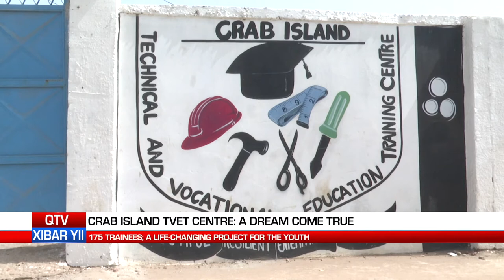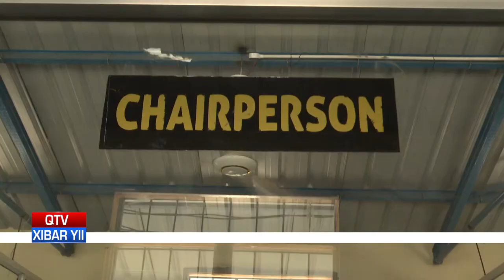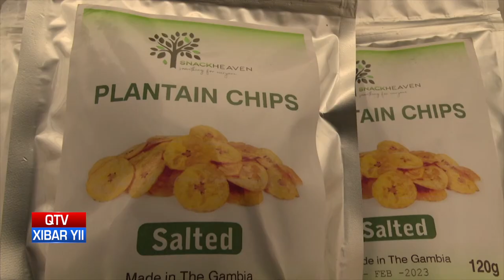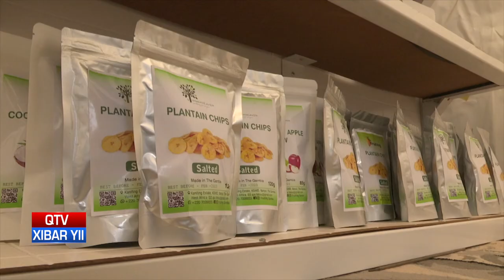QTV NEWS IN WOLLOF 22.03.2022